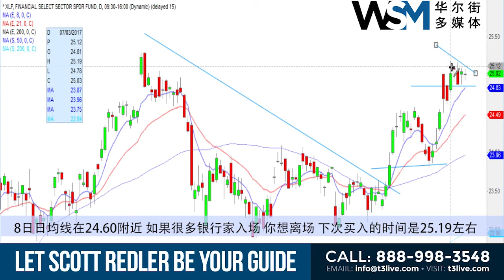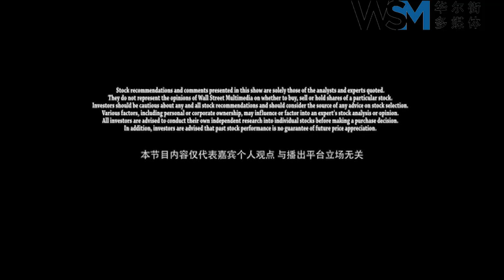Daily Recap & Look Ahead, July 11, 2017 with Liu Willow Jiang